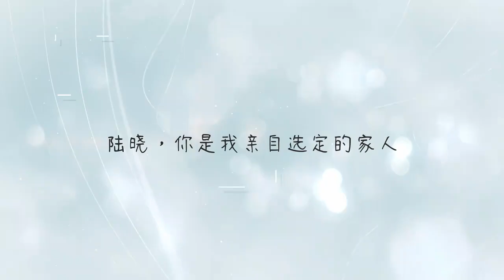陆晓，你是我亲自选定的家人《他跨越山海而来 I Belonged to Your World》番外01（戚烁&陆晓）